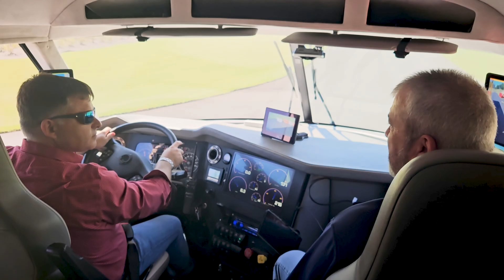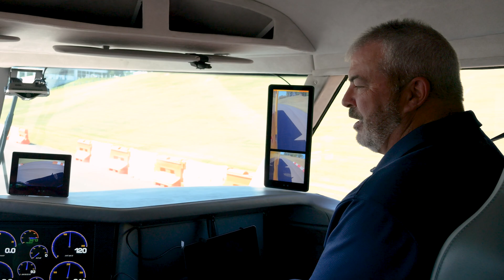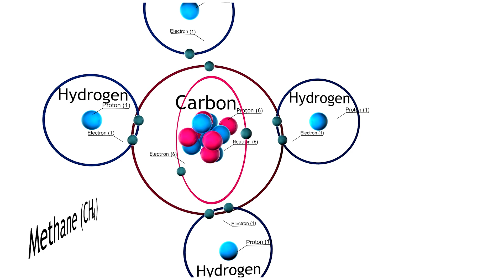Shell Starship 3.0 NG: Test drive and the benefits of natural gas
The Shell Starship 3.0 NG is a natural gas-powered truck designed to push the boundaries of efficiency. It features a Cummins X15N natural gas engine and incorporates lightweight components and aerodynamic design. The truck achieves 9 miles per gallon while hauling a load of around 80,000 pounds.

00:00 Test drive
03:32 The market for natural gas
04:16 Diesel vs. natural gas
05:44 Infrastructure for natural gas